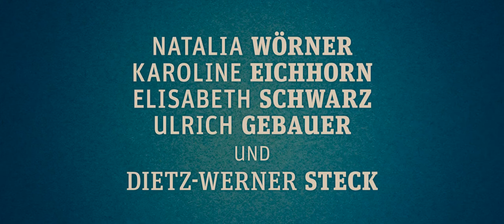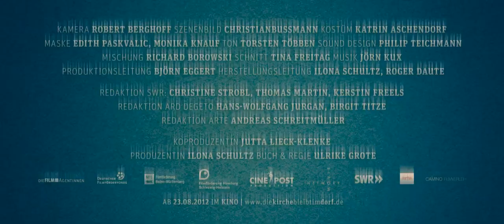Die Kirche bleibt im Dorf - Offizieller Trailer [2K] [UHD] (Deutsch/German)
Die Kirche bleibt im Dorf:
Seit Jahren schon besteht zwischen den beiden schwäbischen Dörfern Unterrieslingen und Oberrieslingen eine erbitterte Feindschaft. Für Ärger sorgt zum einen die Tatsache, dass die einen die Kirche und die anderen den Friedhof haben, zum anderen ein Schlagloch an der Dorfgrenze, für den sich keine der Parteien zuständig fühlt. Der plötzliche Tod von Oma Häberle, der unerwartete Besuch eines Amerikaners, der unbedingt die Kirche kaufen will, sowie ein Jahrhunderte alter Fluch sorgen für eine Eskalation der Situation.

Regie: Ulrike Grote
Cast: Karoline Eichhorn, Julia Nachtmann, Natalia Wörner